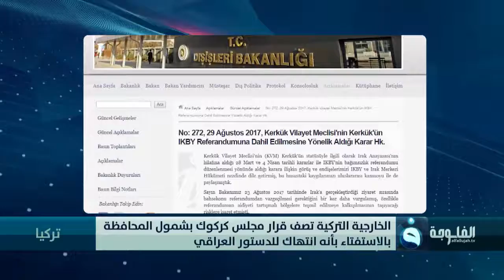الخارجية التركية تصف قرار مجلس كركوك بشمول المحافظة بالاستفتاء بأنه انتهاك للدستور العراقي